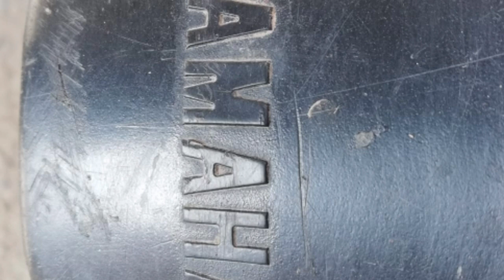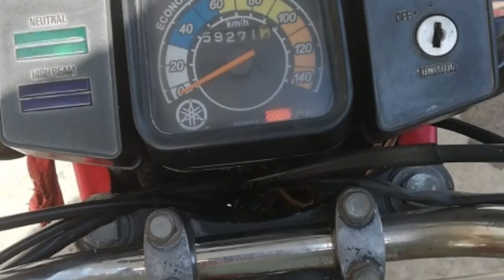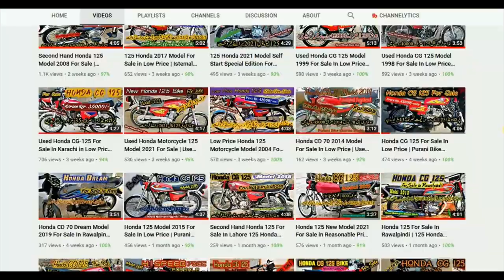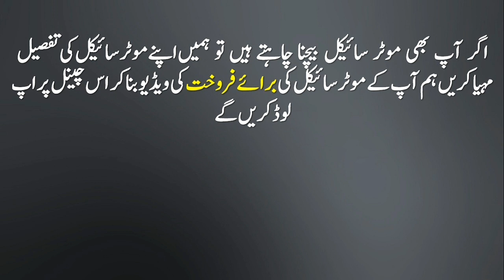Yamaha 2 Stroke 100cc Model 2010 For Sale | Buy Second Hand Bike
Yamaha2Stroke100cc Model 2010 For Sale | Buy Second Hand Bike. Welcome to BikeforSale Channel. I review Cheap Used Motorcycles For Sale. Today I have reviewed Yamaha 2 Stroke 100cc for sale model 2010. Yamaha 100cc 2 stroke for sale is registered in Lahore. Yamaha 2 Stroke 100cc Model 2010 For Sale is located in Lahore. Price of this Yamaha 100cc 2 stroke for sale is Rs.40,000 only.
If you want to buy second hand bike, contact with the owner of this Cheap Used Motorcycles on mobile number: .
یاماہا رائل 100 سی سی 2 سٹروک ماڈل 2010 موٹر سائیکل لاہور میں برائے فروخت۔ اس یاماہا 100 کی قیمت 40 ہزار روپے ڈیمانڈ کی گئی ہے۔